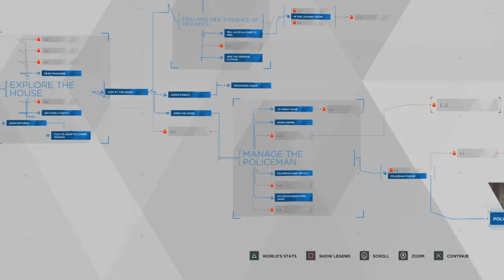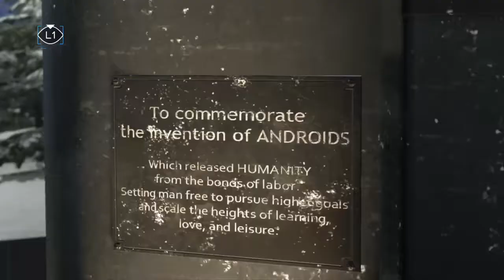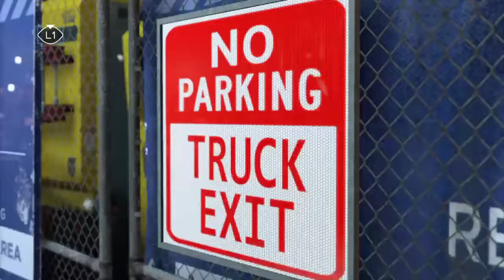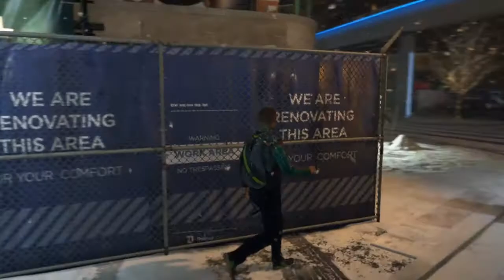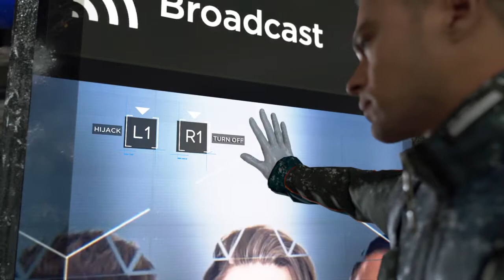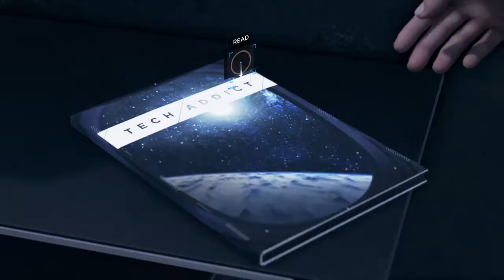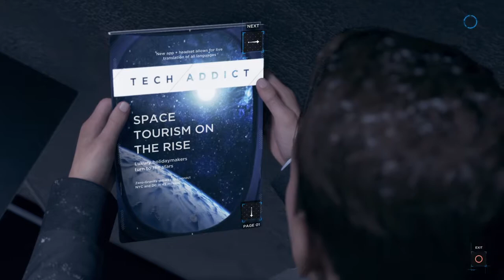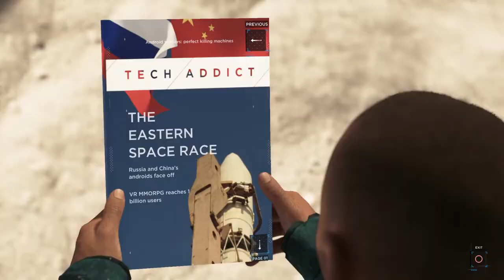Detroit: Become Human - Part 9 - Android Jesus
Bringing the flock together